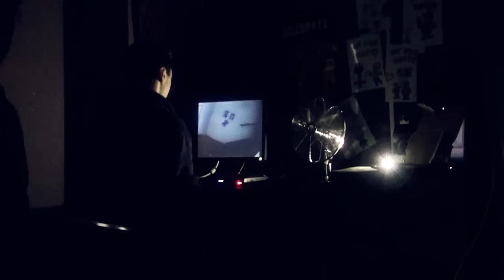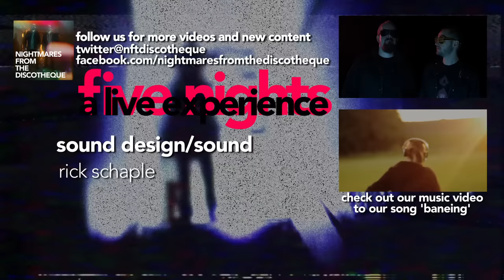Five Nights at Freddy's: A Live Experience (feat. Dawko)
Our Five Nights: A Live Experience project was a success! Watch YouTuber Dawko take on the challenge of becoming the security guard and experience the terror in a real life version of FNAF!

This is a fan-made project not associated with Warner Bros.

We love the Five Nights games and wanted to do something very special, a live experience where YOU can play as the security guard in a real world horror event. This Halloween.

To celebrate the upcoming release of the DLC for Five Nights at Freddy's 4, Nightmares from the Discotheque are bringing the terror of the games into the real world.

Play as the security watching grainy security cameras, as the animatronics draw nearer.

Experience the horror in a fully recreated venue based on the Five Night's games, as you fend off our animatronics.

It's a fight for survival as the clock ticks by, and the security booth power supply slowly drains away...

Can you survive the night?